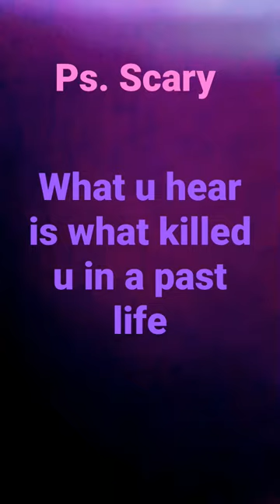my GREAT GRANDMOTHER JUST DIED